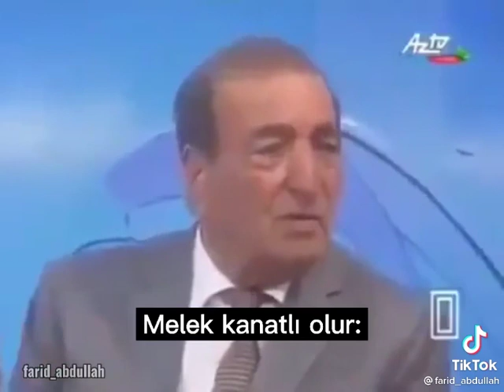Habil Əliyevin ağlayaraq söylədiyi təsirli Mələk şeiri. Faruk Nafiz Çamlıbel - Melek Şiiri.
Annesi dün Zeynep'e:
"Melek Yavrum!" diyordu.
İşitince bu sözü
Kız merak etti, sordu.:

-Melek yavrum ne demek?
Doğrusu anlamadım.
Melek kanatlı olur:
Hani benim kanadım?

Cevap verdi annesi:
-Üç yavrum daha vardı,
Onlar kanatlanarak
Elimden uçmuşlardı.

Hepsi yalnız bıraktı,
Bu talihsiz kadını,
Bari sen uçma diye
Kopardım kanadını!

FARUK NAFİZ ÇAMLIBEL